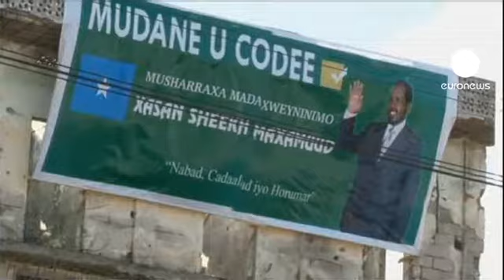Le nouveau président somalien a été investi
Hassan Sheikh Mohamud a prêté serment dans une salle fortifiée du camp d'entraînement de la police de Mogadiscio. C'est une première depuis la chute en 1991 du président autocrate Mohamed Siad Barre, qui a déclenché plus de deux décennies de
guerre civile.

Hassan Sheikh Mohamud avait été élu lundi dernier par le parlement face au chef de l'Etat sortant Sheikh Sharif Ahmed. Ce dernier a appelé "tous les Somaliens" à travailler avec son successeur. Une élection qui est l'aboutissement d'un accord de transition conclu le 17 février sous l'égide de l'ONU.

Hassan Sheikh Mohamud avait été visé mercredi par un attentat à la bombe revendiqué par la rébellion islamiste "Al Chabaab", liée à Al Qaïda. Le nouveau président s'est engagé lors de son investiture à lutter contre le terrorisme et la piraterie aux larges des côtes somaliennes.